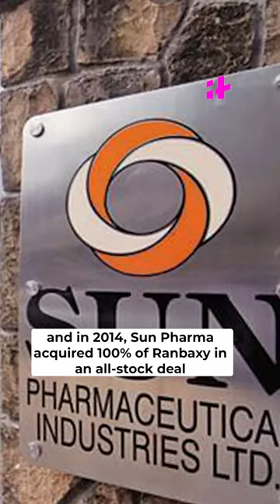From Range Rover To Jaguar: Famous Foreign Brands Owned By Indian Businessmen